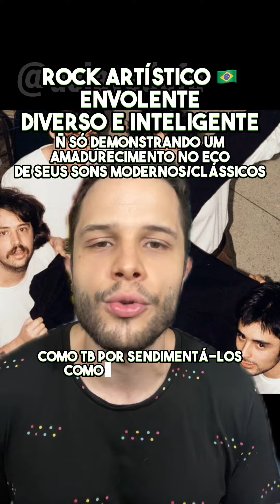Vale ouvir o Música do Esquecimento da Sophia Chablau e Uma Enorme Perda de Tempo? Sem dúvida...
Análise do segundo álbum de estúdio da banda independente paulistana!
Para mais conteúdos como esse que vós vedes, @aclavedofa em todas as redes :)

Essa review inclui: A Clave do Fá, Sophia Chablau e Uma Enorme Perda de Tempo, Música do Esquecimento, novo album Sophia Chablau e Uma Enorme Perda de Tempo, Música do Esquecimento album review, Música do Esquecimento review, Sophia Chablau e Uma Enorme Perda de Tempo reaction, Música do Esquecimento reaction, Sophia Chablau e Uma Enorme Perda de Tempo 2023, A Clave do Fá Sophia Chablau e Uma Enorme Perda de Tempo, A Clave do Fá Música do Esquecimento, Análise Sophia Chablau e Uma Enorme Perda de Tempo, Análise Música do Esquecimento, Clave Sophia Chablau e Uma Enorme Perda de Tempo, Clave Música do Esquecimento, Fantano Música do Esquecimento, Fantano Sophia Chablau e Uma Enorme Perda de Tempo, Música Alternativa, Indie Rock, Neo-Psychedelia, Post-Punk Revival, Dance-Punk, Vitor Araujo, Ana Frango Elétrico, Selo Risco

A Clave do Fá é um canal musical nascido no TikTok. Aqui você é muito bem vindo e encontra análises de obras, discussões, comentários, listas, rankings, polêmicas, tier lists, reacts, entrevistas e muito mais, principalmente no formato shorts. Aqui no YouTube, a Clave faz parte da mesma comunidade de canais como os brasileiros Minuto Indie do Ale, Canal Musicalize do Pery Andrade, Canal Riff do Guilherme Schneider, Som de Peso do Bruno Ascari, Canal Alta Fidelidade do Luiz Felipe Carneiro, Canal do Regis Tadeu, Bruno Di Maio, dentre outros, e gringos como The Neddle Drop, Shaw Cee, ARTV do Jon, Mic the Snare, Brad Taste In Music, Jon Denton, Spectrum Pulse do Mark, etc. Se inscreva se você curte todos os tipos de quadros citados acima aplicados aos gêneros alternativos, rock, pop, indie, rap, hip hop, as vezes música latina, eletrônica e mpb.